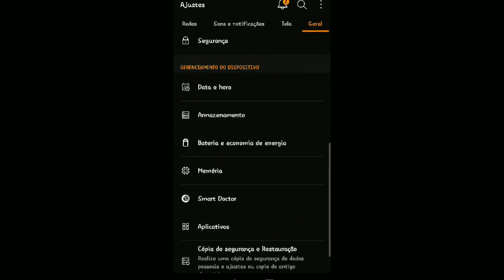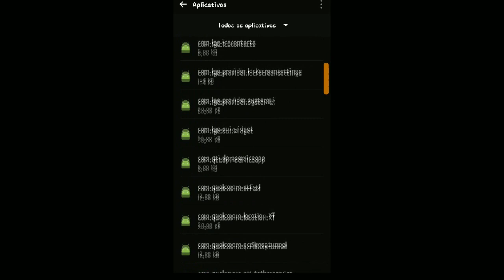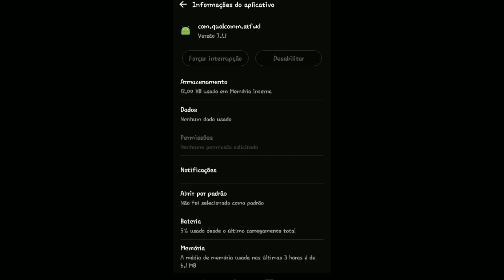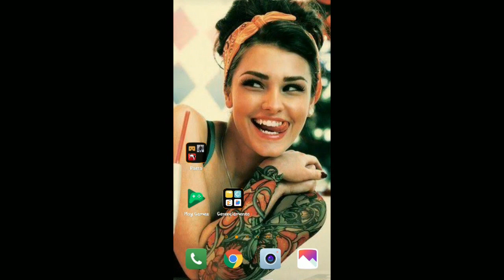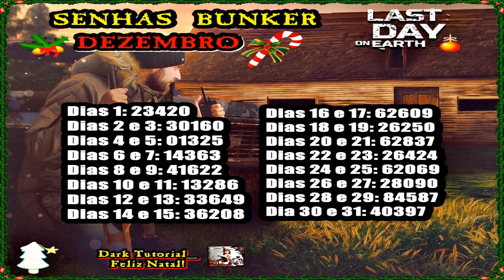●SUPER DICAS PARA JOGAR SEM LAG E TRAVAMENTO!😎 Last Day On Earth - DICAS DE UM SOBREVIVENTE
Tags! Ignore!